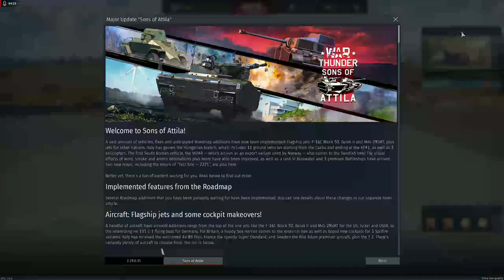Sons Of Attila = Drink and Drive...